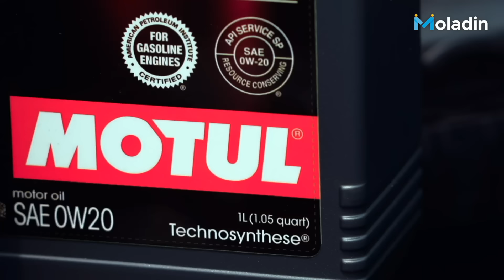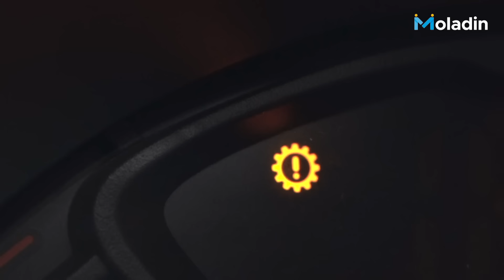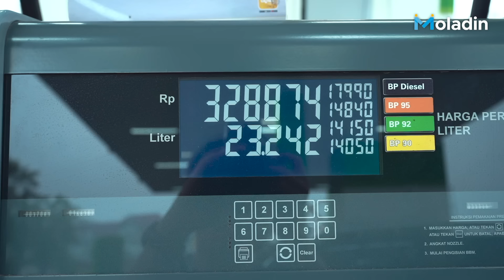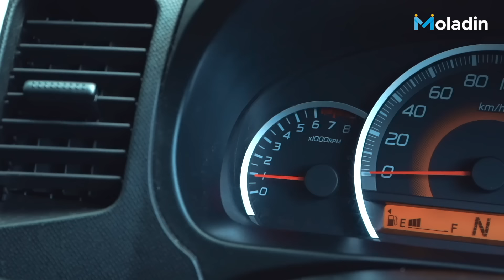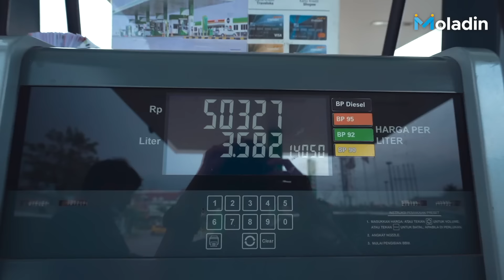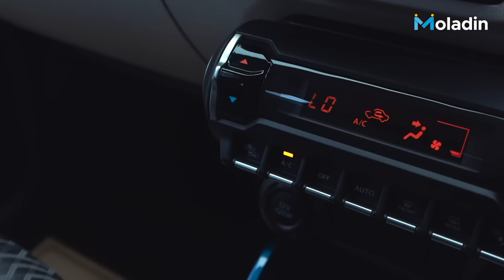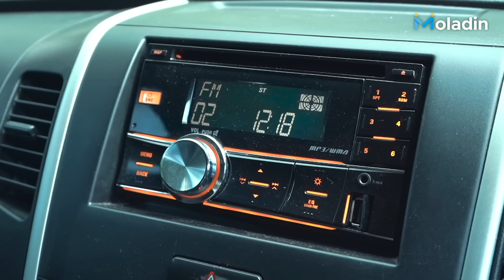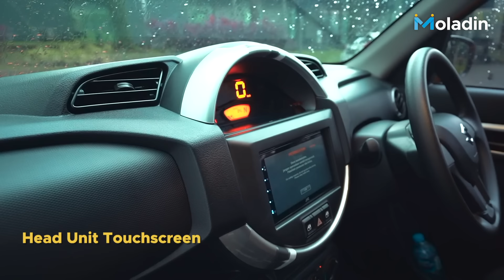Komparasi Mobil-mobil Murah Suzuki, Apa Kabar S-Presso? | Moladin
Untuk pembelian beragam oli Motul, bisa langsung klik di link ini yaa

Kali ini kami melakukan komparasi mobil-mobil penumpang termurah dari Suzuki, disini ada Suzuki Ignis, Suzuki Karimun Wagon R, dan yang terbaru Suzuki S-Presso.

Kira-kira dari ketiga mobil ini walaupun berbeda segmen, mana yang lebih baik?

00:00 - MoPilihMana?
01:06 - Opening
02:30 - Tes Nanjak
08:12 - Drag Race
09:49 - Adu Irit
17:30 - MoNantang
20:40 - Akomodasi
22:50 - Value For Money & Fitur
28:26 - Closing

Credits:
Reviewer:
- Fikri Wahyudi
- Michael Boerma
- Purwandana Budyandaka

Videographer:
- Arief A
- Andre Christian

Video Editor:
- Rangga Oktavian A @RanggaOktavian
- Arnesia Novian